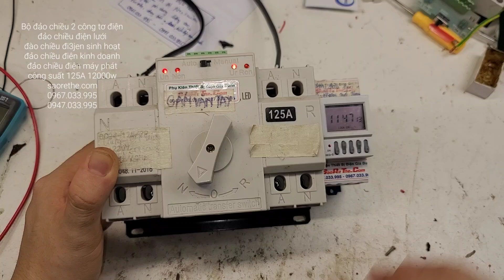Bộ đảo chiều 2 công tơ điệnđảo chiều điện lướiđào chiều đi3jen sinh hoạtđảo chiều điện kinh doanh